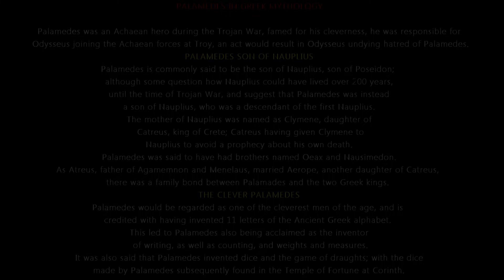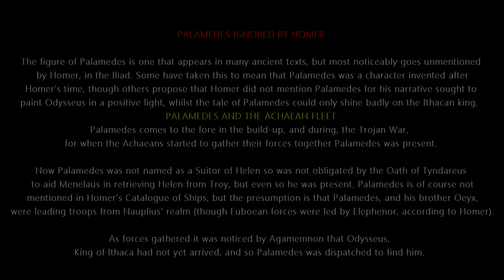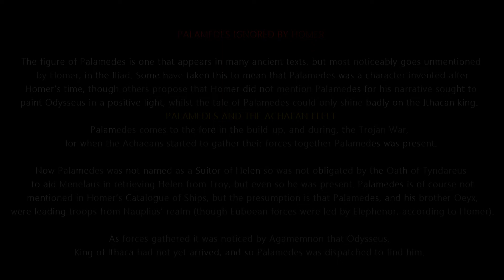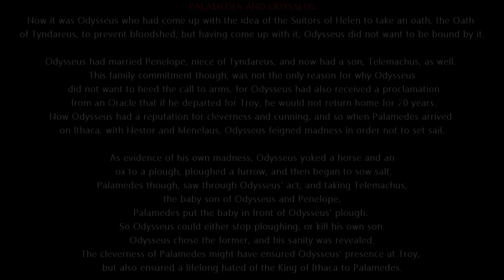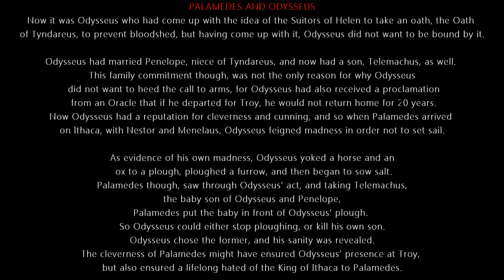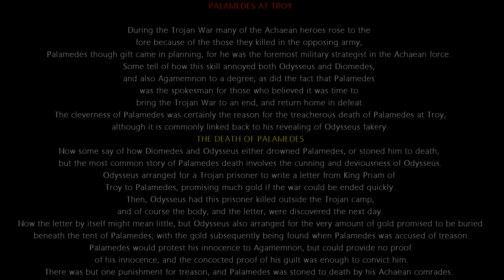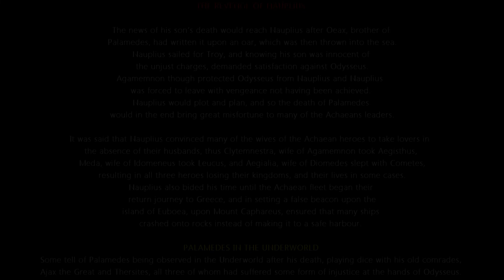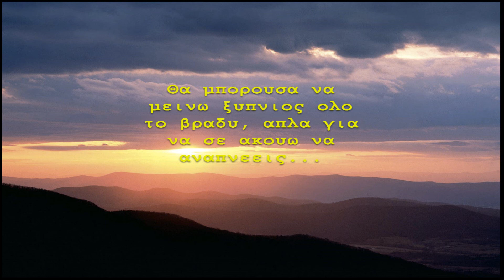PALAMEDES - Achaean hero during the Trojan War in Greek mythology.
Palamedes was an Achaean hero during the Trojan War, famed for his cleverness, he was responsible for Odysseus joining the Achaean forces at Troy, an act would result in Odysseus undying hatred of Palamedes.

PALAMEDES SON OF NAUPLIUS

Palamedes is commonly said to be the son of Nauplius, son of Poseidon; although some question how Nauplius could have lived over 200 years, until the time of Trojan War, and suggest that Palamedes was instead a son of Nauplius, who was a descendant of the first Nauplius.

The mother of Nauplius was named as Clymene, daughter of Catreus, king of Crete; Catreus having given Clymene to Nauplius to avoid a prophecy about his own death. Palamedes was said to have had brothers named Oeax and Nausimedon.

As Atreus, father of Agamemnon and Menelaus, married Aerope, another daughter of Catreus, there was a family bond between Palamades and the two Greek kings.

THE CLEVER PALAMEDES

Palamedes would be regarded as one of the cleverest men of the age, and is credited with having invented 11 letters of the Ancient Greek alphabet. This led to Palamedes also being acclaimed as the inventor of writing, as well as counting, and weights and measures.

It was also said that Palamedes invented dice and the game of draughts; with the dice made by Palamedes subsequently found in the Temple of Fortune at Corinth. ​

PALAMEDES IGNORED BY HOMER

The figure of Palamedes is one that appears in many ancient texts, but most noticeably goes unmentioned by Homer, in the Iliad. Some have taken this to mean that Palamedes was a character invented after Homer’s time, though others propose that Homer did not mention Palamedes for his narrative sought to paint Odysseus in a positive light, whilst the tale of Palamedes could only shine badly on the Ithacan king.
PALAMEDES AND THE ACHAEAN FLEET

Palamedes comes to the fore in the build-up, and during, the Trojan War, for when the Achaeans started to gather their forces together Palamedes was present.

Now Palamedes was not named as a Suitor of Helen so was not obligated by the Oath of Tyndareus to aid Menelaus in retrieving Helen from Troy, but even so he was present. Palamedes is of course not mentioned in Homer’s Catalogue of Ships, but the presumption is that Palamedes, and his brother Oeyx, were leading troops from Nauplius’ realm (though Euboean forces were led by Elephenor, according to Homer).

As forces gathered it was noticed by Agamemnon that Odysseus, King of Ithaca had not yet arrived, and so Palamedes was dispatched to find him.
PALAMEDES AND ODYSSEUS

Now it was Odysseus who had come up with the idea of the Suitors of Helen to take an oath, the Oath of Tyndareus, to prevent bloodshed, but having come up with it, Odysseus did not want to be bound by it.

Odysseus had married Penelope, niece of Tyndareus, and now had a son, Telemachus, as well. This family commitment though, was not the only reason for why Odysseus did not want to heed the call to arms, for Odysseus had also received a proclamation from an Oracle that if he departed for Troy, he would not return home for 20 years.

Now Odysseus had a reputation for cleverness and cunning, and so when Palamedes arrived on Ithaca, with Nestor and Menelaus, Odysseus feigned madness in order not to set sail.

As evidence of his own madness, Odysseus yoked a horse and an ox to a plough, ploughed a furrow, and then began to sow salt.

Palamedes though, saw through Odysseus’ act, and taking Telemachus, the baby son of Odysseus and Penelope, Palamedes put the baby in front of Odysseus’ plough. So Odysseus could either stop ploughing, or kill his own son.

Odysseus chose the former, and his sanity was revealed.

The cleverness of Palamedes might have ensured Odysseus’ presence at Troy, but also ensured a lifelong hated of the King of Ithaca to Palamedes.

PALAMEDES AT TROY

During the Trojan War many of the Achaean heroes rose to the fore because of the those they killed in the opposing army, Palamedes though gift came in planning, for he was the foremost military strategist in the Achaean force. Some tell of how this skill annoyed both Odysseus and Diomedes, and also Agamemnon to a degree; as did the fact that Palamedes was the spokesman for those who believed it was time to bring the Trojan War to an end, and return home in defeat.

The cleverness of Palamedes was certainly the reason for the treacherous death of Palamedes at Troy, although it is commonly linked back to his revealing of Odysseus fakery. ​